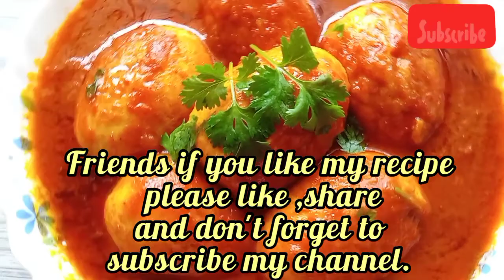Spicy egg curry recipe ,ढाबे के जैसे अंडा करी।Dim'er kosha/Dim'er Dalna. ডিম রান্না করুন নতুন স্বাদে